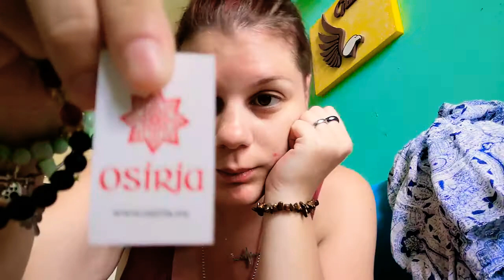VIDEO ACQUISTI *SUPER PERTICOLARE* || RED PRINCESS 🌹👑🔥